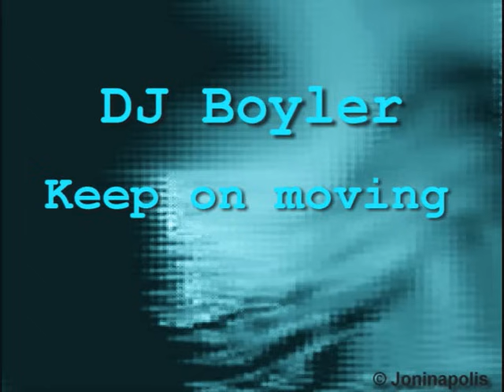DJ Boyler - Keep on moving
Come on baby I want to party
Come on right to the dancefloor
I wanna swing the day off
And everybody's moving
So come on keep on grooving
So if you want to party
Come on and move your body

Your body and your soul
So you can hear the dj
He takes you in control
So step into this beat now
That beat that makes you move
The movement gives you power
The power to the groove

Your body, your soul
Feel the rhythm, take control
if you're ready to go(go,go...)

Party.
naughty... party...

Dance/Trance/Techno

Lyrics:

The music guides you in to let you know
So keep on moving, if you're ready to go (go,go...)

party...
party...
party...